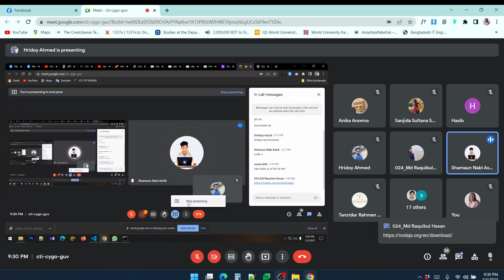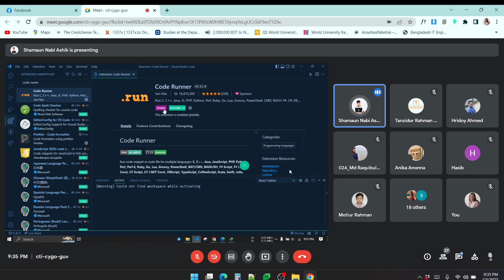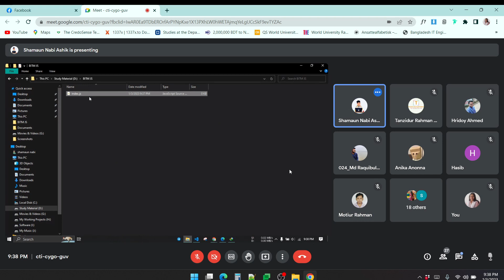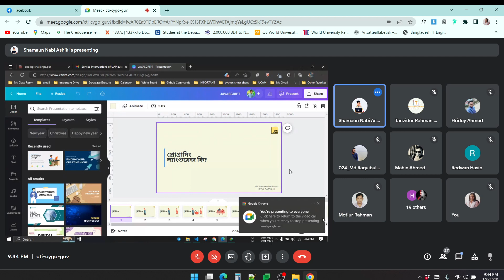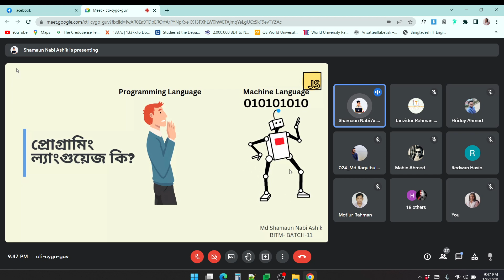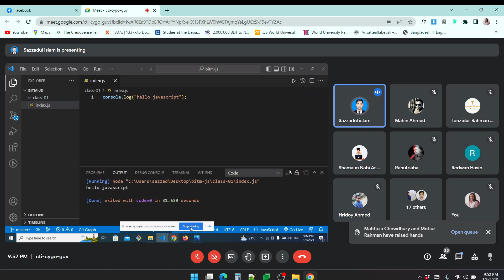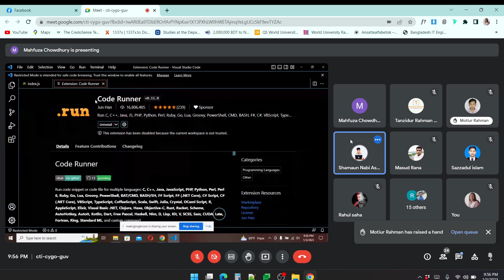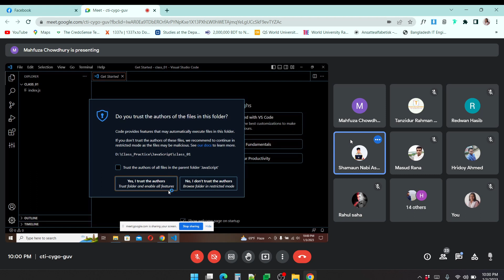Vs Code Setup For Run JavaScript-01